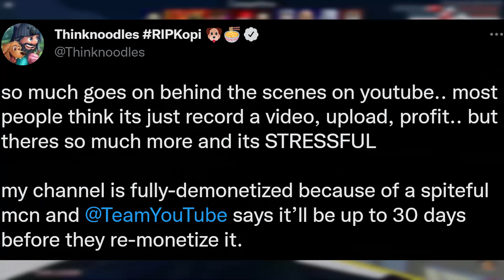POPULAR ROBLOX YOUTUBER QUITTING/IN TROUBLE!? (Thinknoodles Demonitized Drama)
🔴 DONT SEND HATE TO ANYONE IN THIS VIDEO 🔴

Gameplay in the Backround:
Arsenal

⭐ Credit to  @BoDank  for the Background Gameplay, My Computer cant record anymore :(

thinknoodles demonitized, thinknoodles quits roblox, thinknoodles drama, thinknoodles monetize, thinknoodles quitting youtube, KonekoKitten, roblox drama, roblox news story, roblox